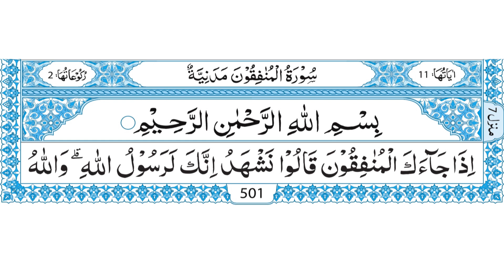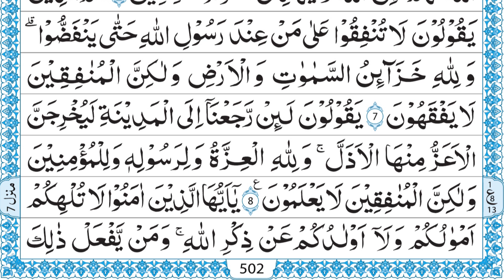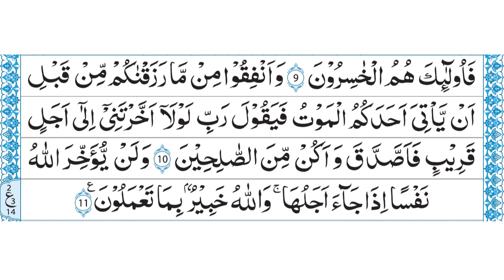63 SURAH MUNAFEQUN ONLY ARABIC QARI MUHAMMAD AYUB FULL HD